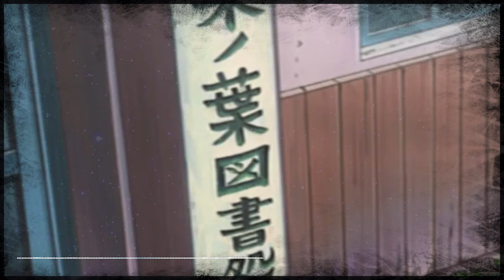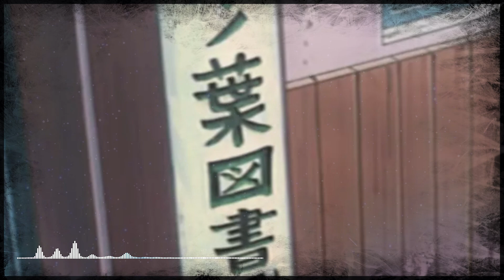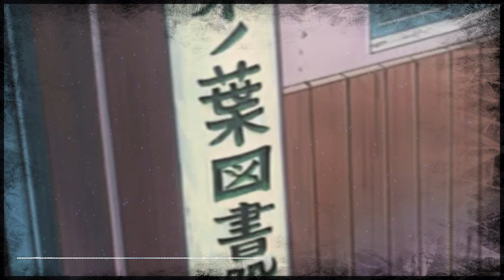ЦЕПИ СУДЬБЫ | ЧАСТЬ 47 - Последствия шарингана | Альтернативный сюжет Наруто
"Цепи судьбы", сюжет где главный герой является Обито Учиха.

Тьма слишком долго окутывала Обито своей жаждой мести и ложной справедливостью. Его душа, освободившаяся от пут зла и ненависти, готова уйти в вечность, но он не смог забыть свои ошибки, оставленные в прошлом. Потому на границе жизни и смерти Сущность решает переродить Обито вопреки его воли. Ему ничего не остаётся, кроме как воспользоваться шансом начать всё заново, храня внутри себя надежду изменить этот мир и сберечь дорогих ему людей хотя бы в этой жизни…

Новая альтернативная история про Учиха Обито.